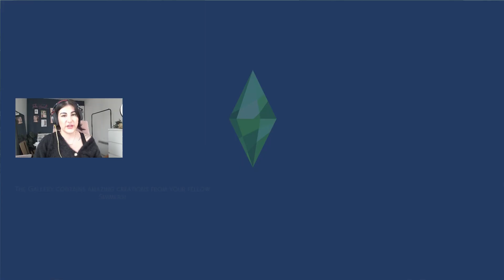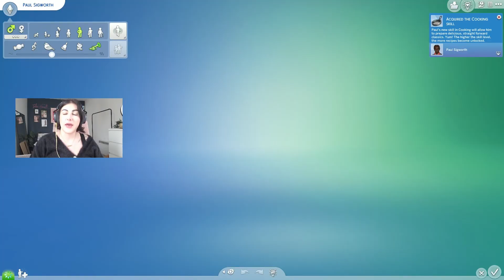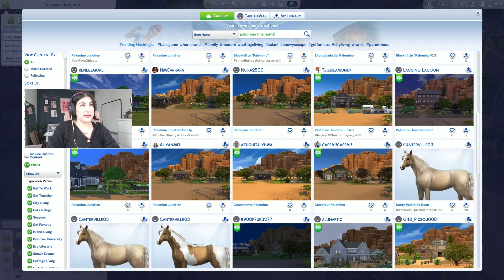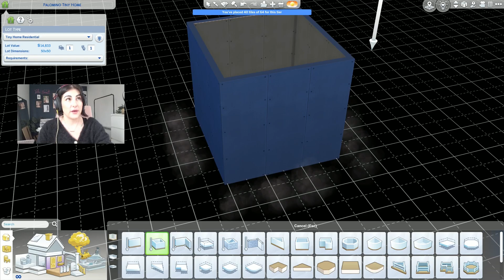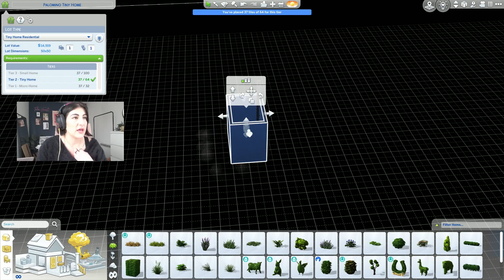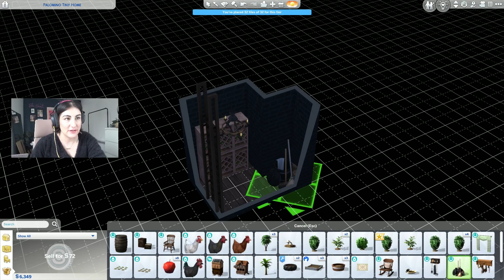Paul Sigworth is OUT and Arwen Allaway is IN - Rags to Ranch Riches | BONUS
It's time for a little world admin so in this bonus episode we are moving Paul Sigworth out of the Allaway family home, moving Arwen and her family in and getting Belladonna's next ranch ready!